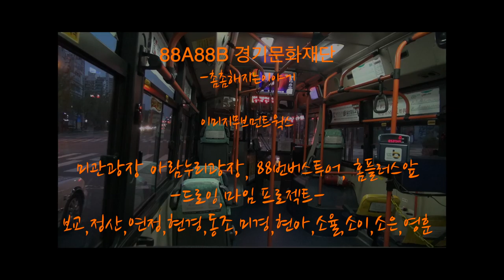memory project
Community art